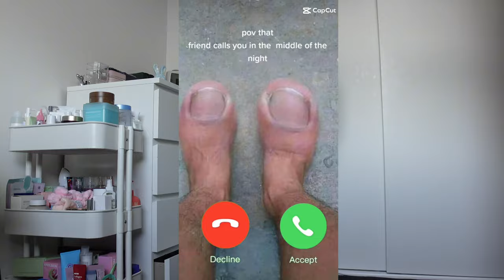MICROINFLUENCER DIARIES˖ ݁𖥔🩰: Manifesting my DREAM collab +Try on haul ୨ৎ Del'cs, Future Trophy Wife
It's always such a full-circle moment when something I never expected was possible happens ᰔ maybe stars are aligning or my manifestations are working🤞♡₊˚

ִ ࣪𖤐.ᐟ Time Stamps
0:00 Preview
0:14 Intro
1:04 Colour Choices
1:25 Del'cs Backstory
1:51 PILLOW BOW BAG🎀
3:16 Flared Pants Unboxing
3:43 Tank Top Unboxing
4:00 Bolero Unboxing
4:29 Try On
5:00 Outro